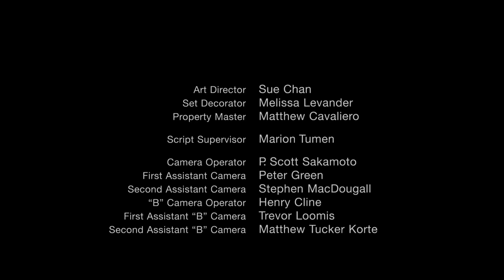Made of Honor: Obsessed Blogger (HD CLIP)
Made of Honor: Obsessed Blogger
What’s happening in this Made of Honor movie clip?
Tom has taken Hannah to his father's sixth wedding and he notices a psycho blogger obsessed about him who is looking for him. He dances with Hannah to avoid her but she comes to talk to him anyway.

What’s the Made of Honor movie about?
Slick stud Tom (Patrick Dempsey from Grey's Anatomy and Can't Buy Me Love), a born womanizer, always had a boon for confident Hannah (Michelle Monaghan from Kiss Kiss Bang Bang and True Detective), the one who never fell for his cheeky charms but became his female confident, ten years after their college dorm days. He always waved his New York basketball mates' warning she wouldn't remain available endlessly for a serial dater. For her job as art prospector, she was on a six weeks mission to Scotland, during which Tom realizes he misses her around badly. To his horror, she returns with a Scottish perfect fiance, Colin (Kevin McKidd from Grey's Anatomy and Trainspotting), who already convinced her to move into his ancestral estate. While hesitating to make a last-chance move, baffled Tom accepts her invitation to act, lacking a girl buddy, as his 'best maid', inspired by his committed mates to attempt sabotaging Colin and convincing her he's the only soulmate. So he comes along to Scotland, where he's heir to the country's largest whiskey distillery, and a champion at everything, from hunting to Highland games, yet Yankee novice Tom must compete.